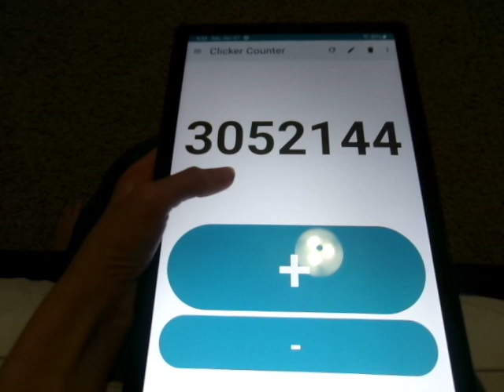Clicker counter - 3.052 million clicks